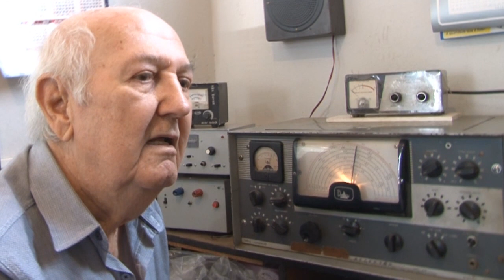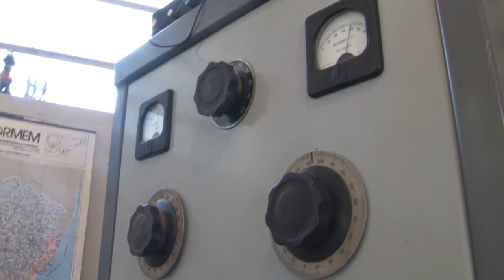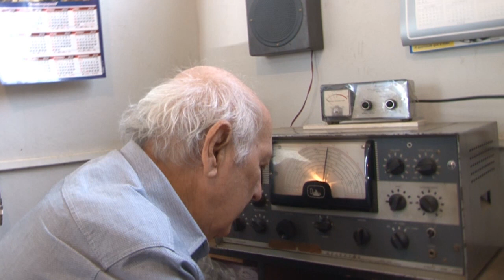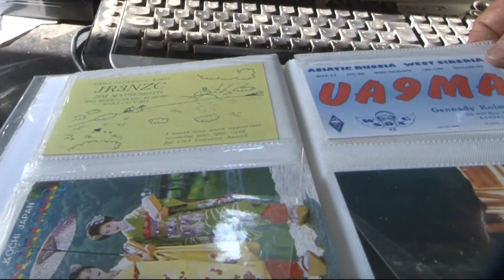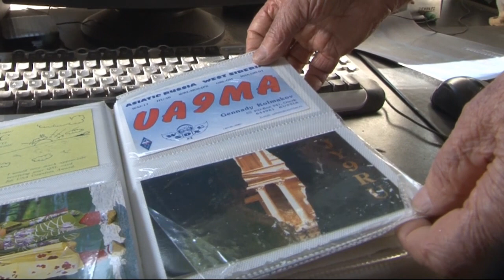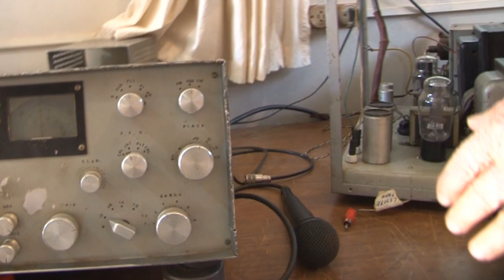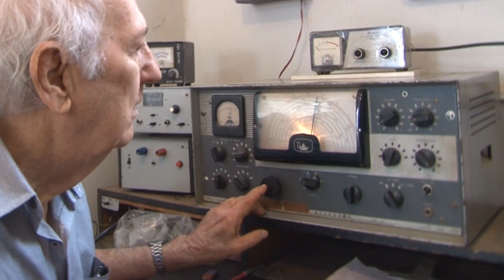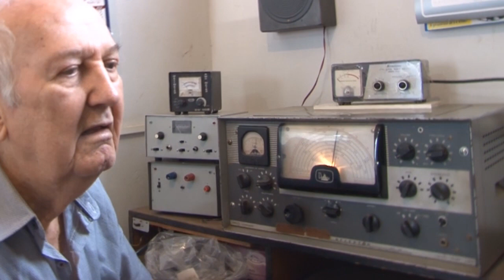RÁDIO AMADOR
Lorranny Mattos entrevista Paulo Ribeiro de Andrade sobre RÁDIO AMADOR. Produção Fernando Camargos. Realização aldeiafilm.